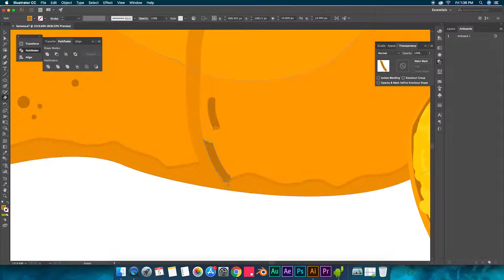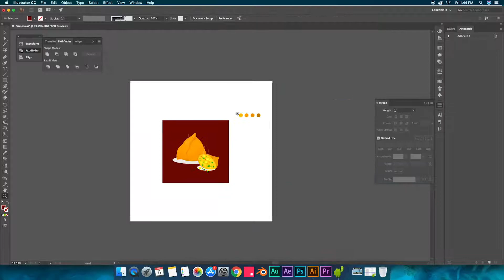Timelapse of Samosa illustration in Illustrator | An Indian Snack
The timelapse of samosa illustration in adobe illustrator. Took me about 1 hour to create this from sketch to convert it into digital vector art. enjoy and please if you like the work subscribe like and share :) Stay Creative.